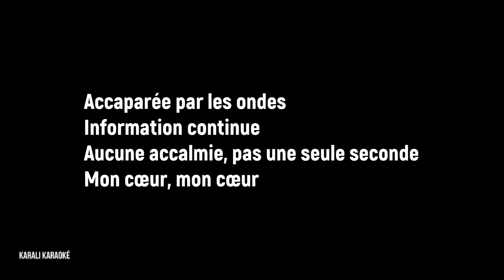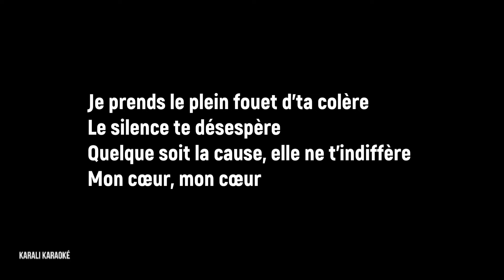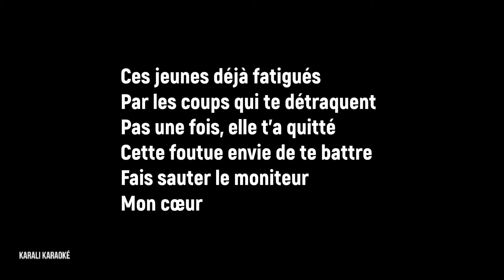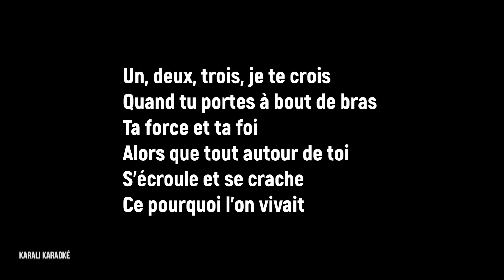Ⓛ Mon cœur, Izïa [Lyrics]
Mon cœur
Izïa

Chaîne YouTube officielle @izia3469